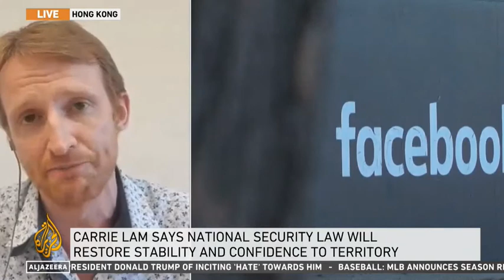Tom Grundy on Al-Jazeera: TikTok withdraws from Hong Kong app store